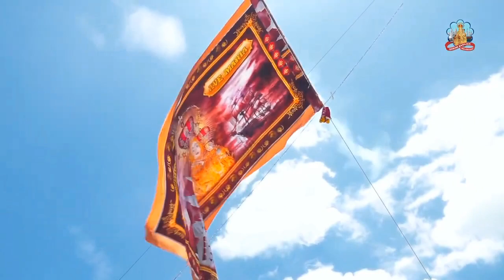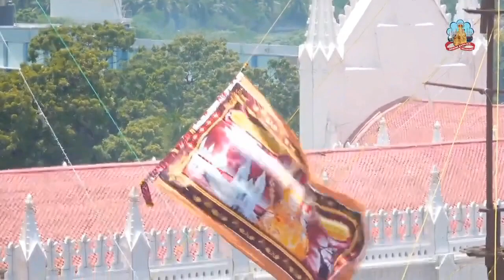வேளாங்கண்ணி புனித ஆரோக்கிய அன்னையின் பெருவிழா 9 ஆம்நாள் கொடியேற்றம்